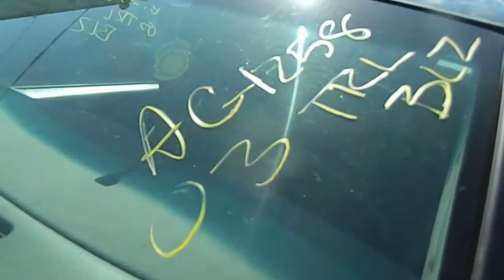AG1258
2003 TRAIL BLAZER